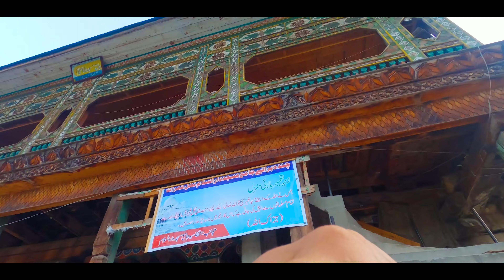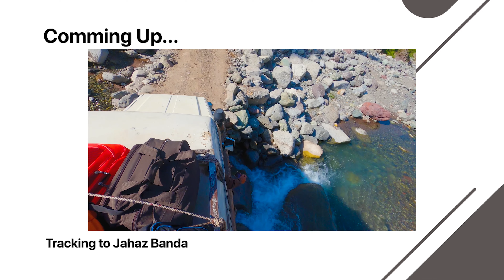Kumrat Valley – Thal from Islamabad | Complete Road Information | Day 01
Welcome to @MaTraveller

This is our 1st day of Kumrat Tour. Kumrat Valley is often called ‘Beauty Queen’. This is the most beautiful valley of Pakistan.
In this video, I will share with you the complete road detail from the capital Islamabad to Thal. Will also explore the unique wooden mosque in Thal, which is 400 years old.

00:00 Intro of the Episode
00:56 Traveling via M 1 & M 16
05:22 Traveling Dir-Chitral Road
09:10 Traveling Shringal-Thal Road
11:55 Exploring Wooden Masjid

Our next destinations would be:
Jahaz Banda
Kund Banda
Kund Abshar
Katora Lake
Kumrat Valley